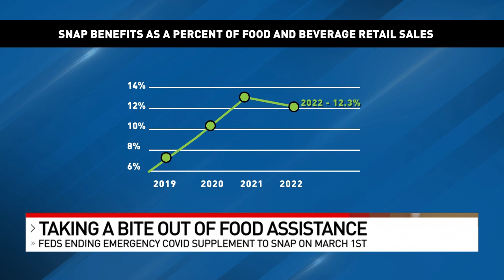Taking a bite out of food assistance: Feds ending emergency COVID supplement to SNAP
Many low-income families in Ohio are about to get a huge bite taken out of their food budgets